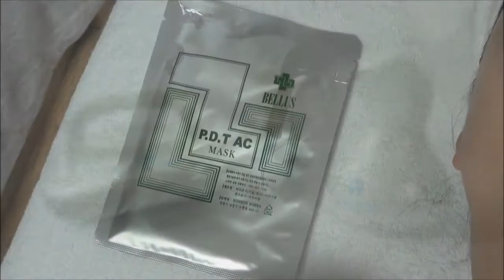omega green kit